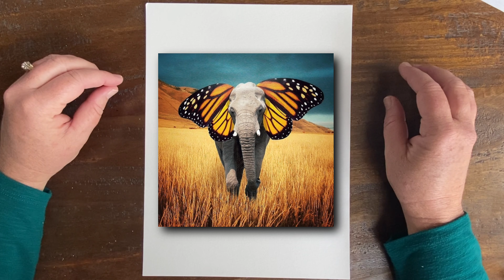Art Class with Miss Kris - Grades 3-8 - Unit 5 - Lesson 7 - Surreal Apple